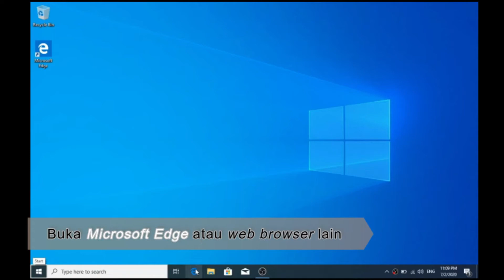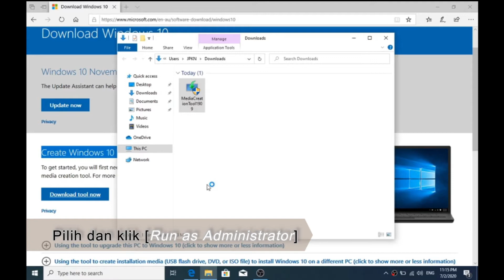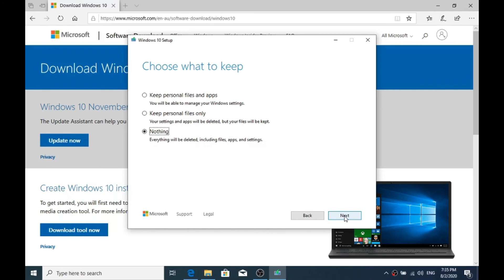Panduan Menaiktaraf Ke Windows10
Video menerangan cara untuk menaiktaraf PC ke Windows 10 dengan menggunakan Media Creation Tools.